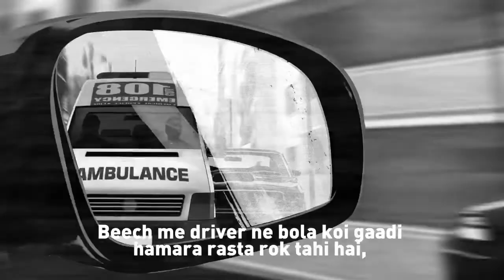Stop Yourself, NOT an Ambulance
KHUD KO ROKO, AMBULANCE KO NAHI.
Creative Work By Brim : MAYUR PATEL
brim.co.in